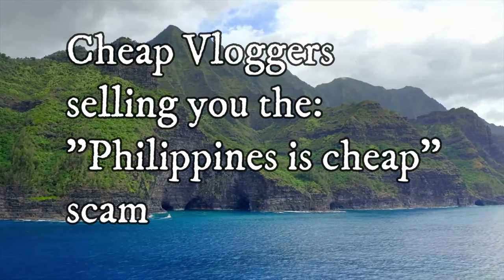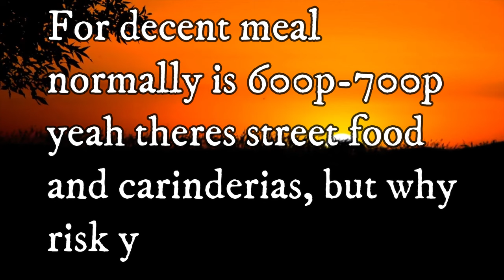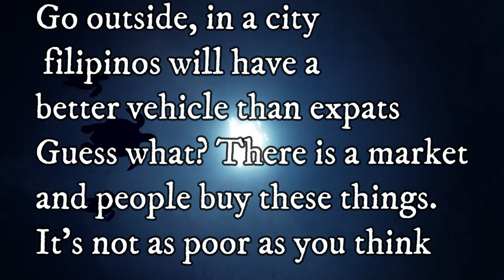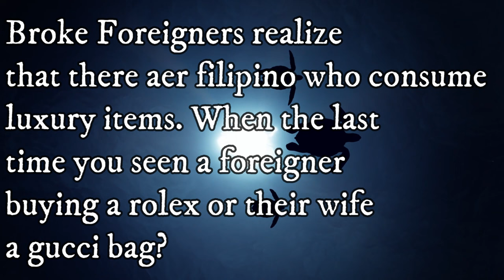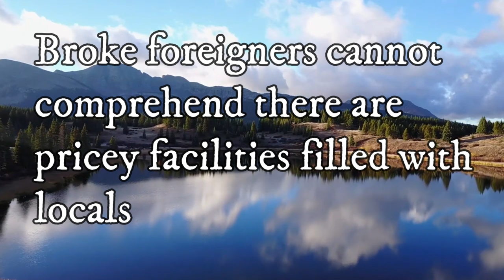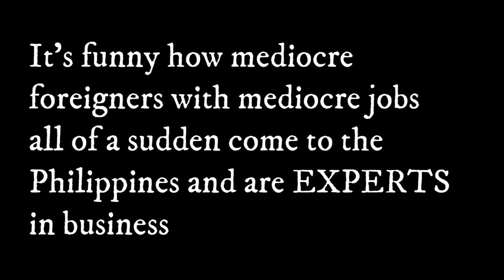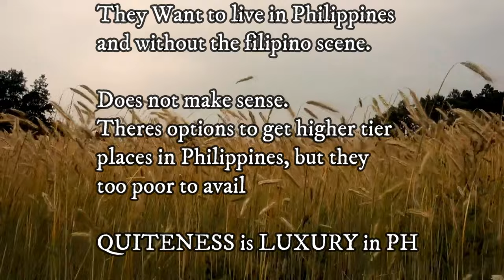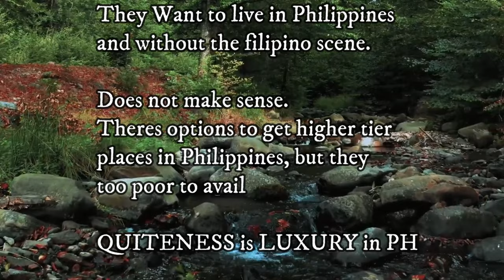Expats who complain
Foreigners and Expats who love complaining are usually the broke ones.
I been here 14 years and this is my experiences witth complaining expats
Hell, I used to be a complainer myself until I realized theres better life
than immersing yourself in the culture.